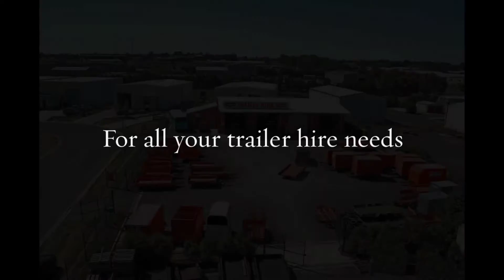Ballarat Trailer Hire - Trailer Repairs Alfredton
Trailer Repairs | Trailer Hire, Trailer Rentals, Enclosed Trailers Alfredton | Ballarat